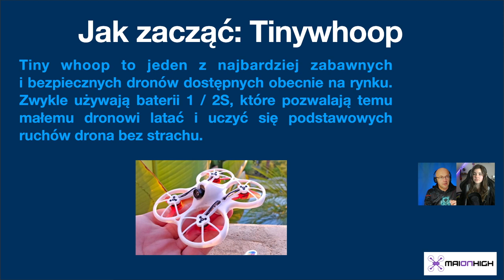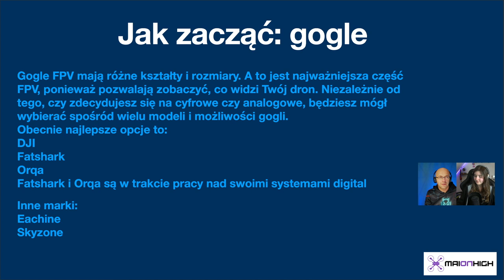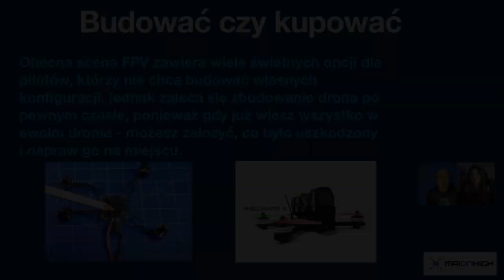Jak zacząć loty - fragment warsztatu online "Raz, Dwa, Trzy - FPV"